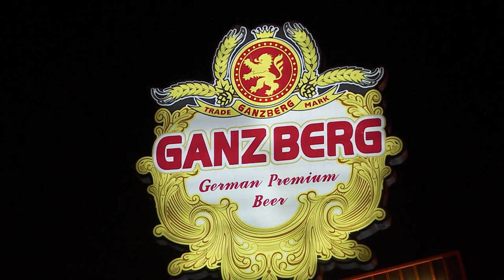G-Devith ft Tep Boprek |Forever| GANZBERG Uber Valentine Festival 2018